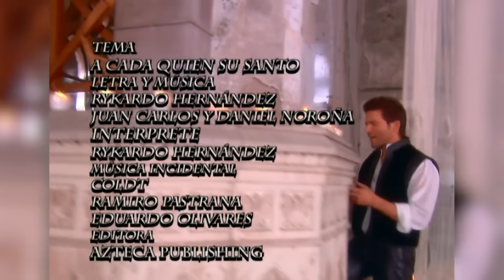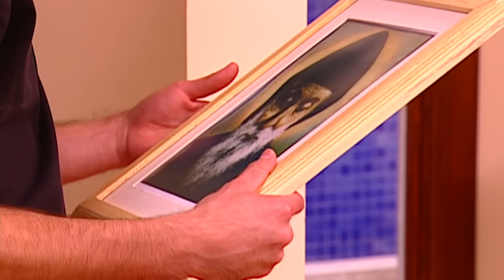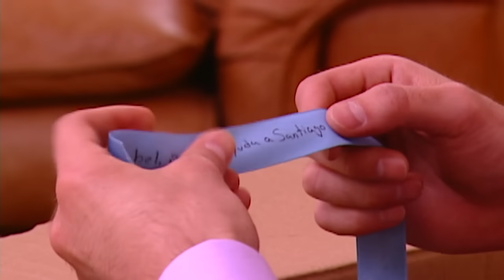A Cada Quien Su Santo | Hilos Secretos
Santiago se va a un viaje de negocios con su jefa y un compañero de trabajo. La jefa de Santiago está obsesionada con él y le tira la onda a ton y son. Mientras Santiago se va de viaje, su mamá se enferma y su tía comienza a buscarlo desesperadamente, pero él nunca responde. Santiago comienza a sentir una muy extraña corazonada e intenta contactar a su mamá sin éxito. Su tía no logra contactarlo y su madre muere de un infarto. Santiago quiere volver a casa, pero su jefa está obsesionada con él y no se lo va a permitir.

Ve la programación de a más + 7.2 en vivo y totalmente gratis. Disfruta de novelas, películas y de los mejores programas.